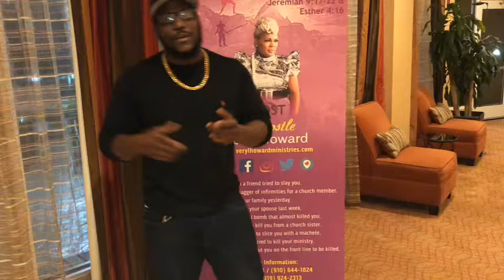Hosting with celebrate Miss Very Howard in Georgia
Strong independent business woman